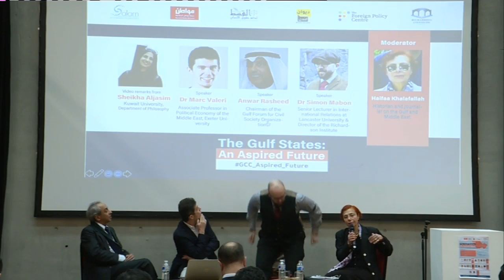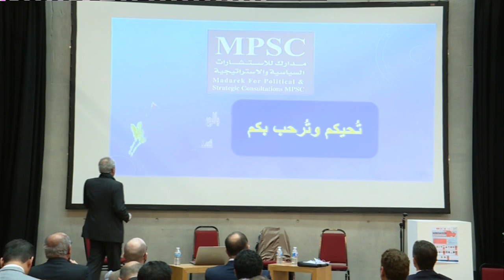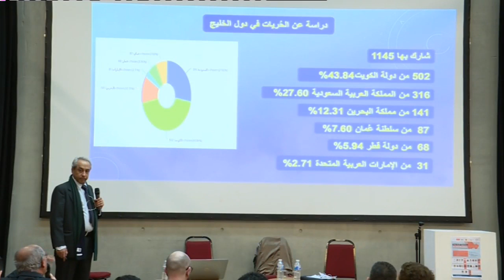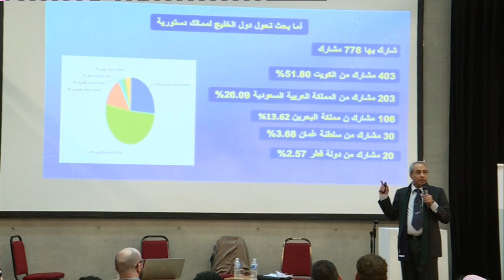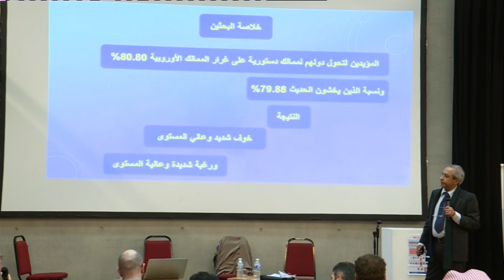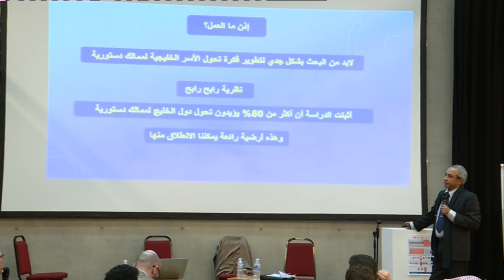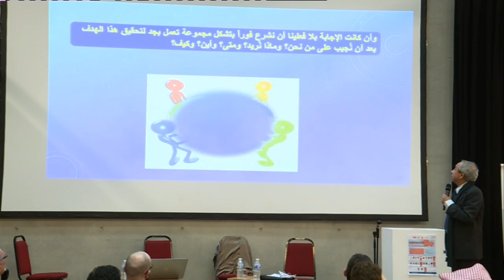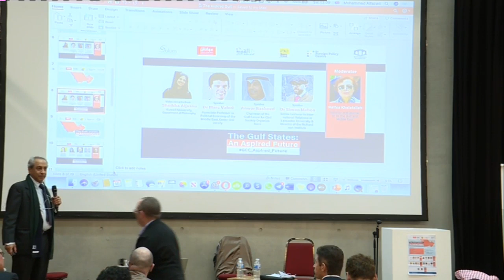"The Gulf States: An Aspired Future" Conference